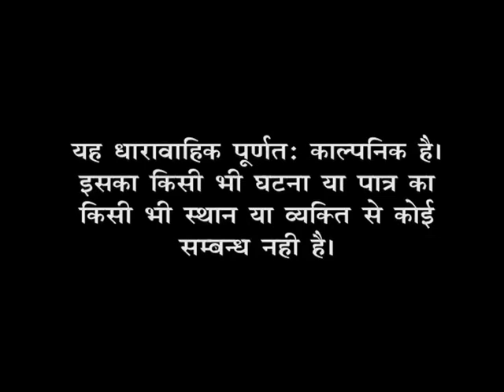Sukanya Hamari Betiyan : Ep. 119